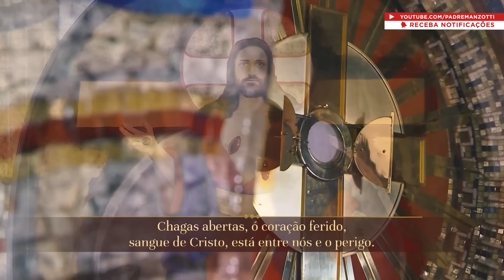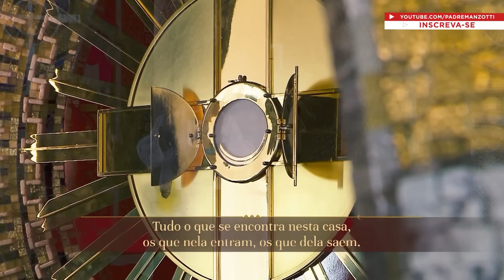Terço das Santas Chagas | 25 de Agosto de 2024